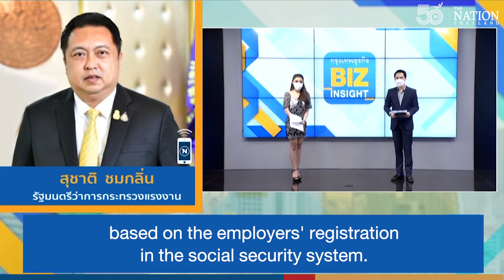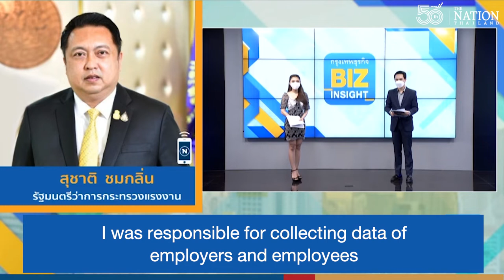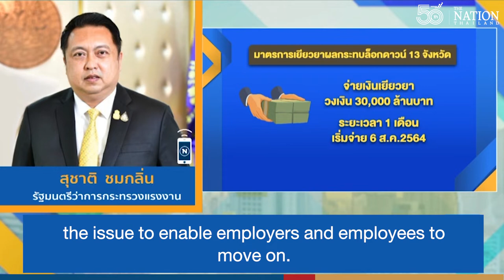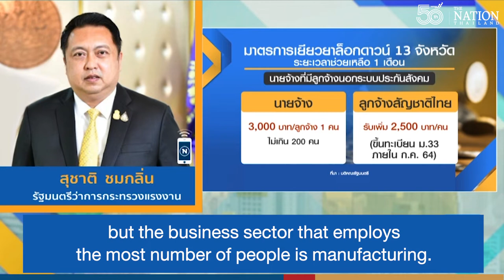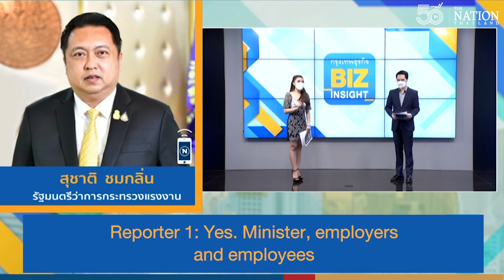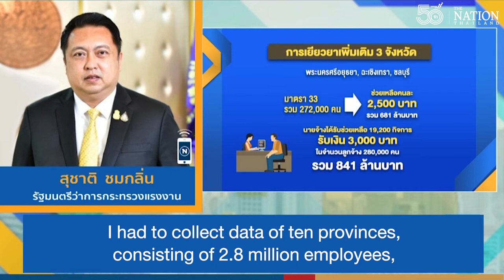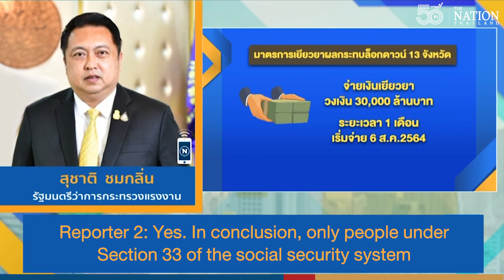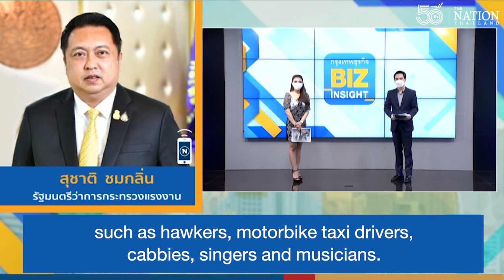Labour minister clarifies compensation for Dark Red zone after complaints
Labour Minister Suchart Chomklin has clarified details of compensation for employers and workers in the Dark Red provinces after people complained they had been unfairly excluded from the scheme.

The packages are being offered in compensation for tightened lockdown measures in 13 provinces – Bangkok, Nakhon Pathom, Nonthaburi, Pathum Thani, Samut Prakan, Samut Sakhon, Narathiwat, Pattani, Yala, Songkhla, Ayutthaya, Chonburi and Chachoengsao.